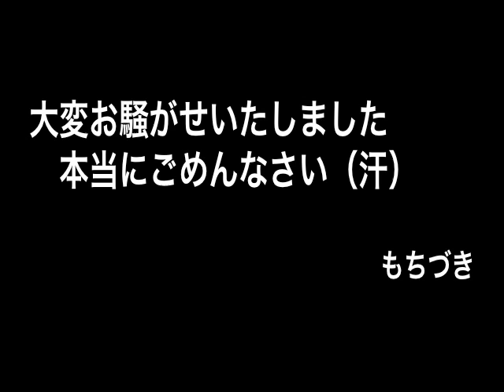【ポケモン】ヒワダタウンを騒がしくしてみた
Author: かぐやのもちづき
Original upload date:03/01/2011 06:14